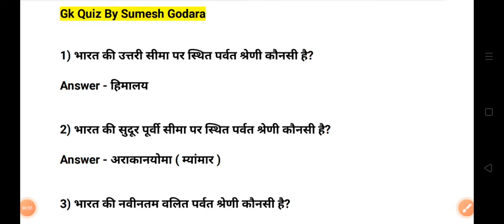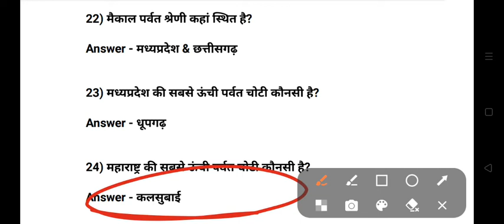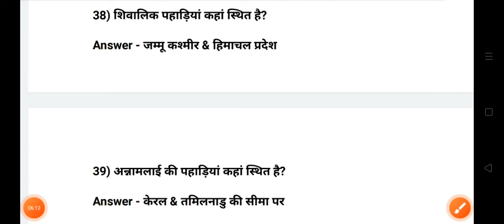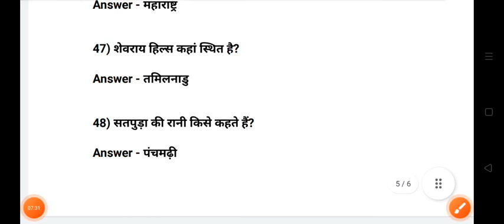भारत के पर्वत व चोटियां | Mountain Ranges of India GK | Railway GroupD Exam Analysis | Gk Tricks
✅ Railway GroupD 500 Current Affairs 2021 One Liners Questions एक ही Video में  👇

Indian mountain range gk quiz
Indian mountain range important questions
rrc group d exam important questions
rrc groupd exam important topic